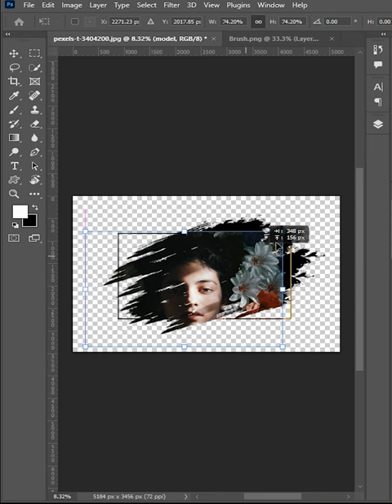BRUSH STROKE EFFECT IN PHOTOSHOP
This tutorial is about how to create a brush stroke effect in Photoshop
Shortcuts used:
Ctrl + J = Duplicate layer
Ctrl + T = Transform
Ctrl + D = Deselect selection
Ctrl + Z = Undo
'[' = Brush size increase
"]' = Brush  size decrease